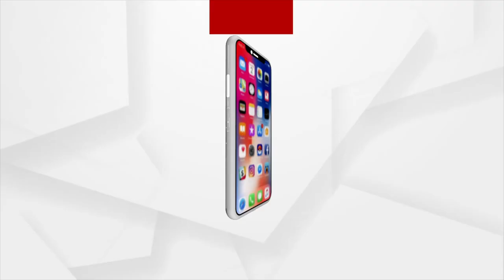ଜଟରେ ଚାରିଚକିଆ ଯାନ ଟାଣୁଛନ୍ତି ଜଟିଆ ନନା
ଗିନିଜ ବୁକ ରେକର୍ଡରେ ସାମିଲ ହେବା ପାଇଁ ଜଟରେ ଟାଣୁଛନ୍ତି ଟାକ୍ଟର ଓ କାର । କେନ୍ଦ୍ରାପଡ଼ା ଜିଲ୍ଲା ରାଜକନିକା ବ୍ଲକର ଗୁଆଳି ଗାଁର ପ୍ରମଦ ନାୟକ । ତେବେ ଜଟିଆ ନନା ନାଁରେ ସେ ଘରେଘରେ ପରିଚିତ । ସମସ୍ତଙ୍କ ପ୍ରିୟ ଜଟିଆ ନନା ।